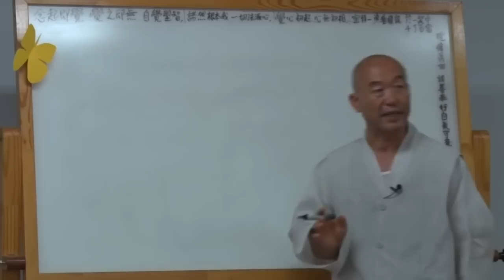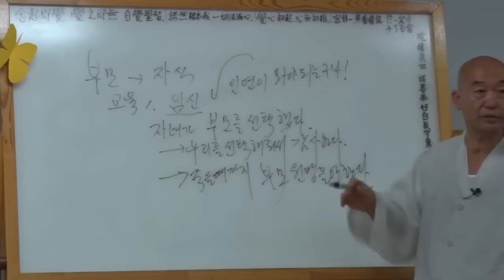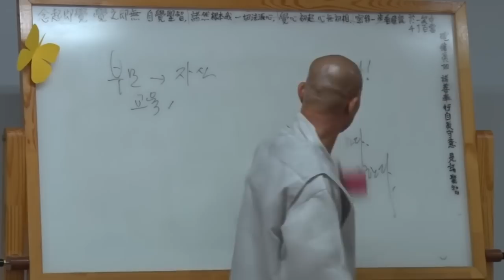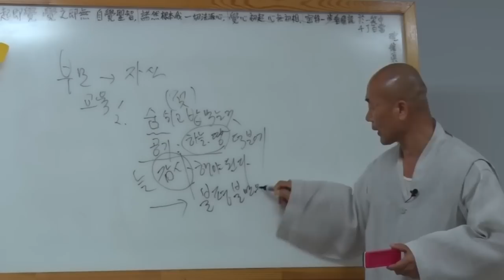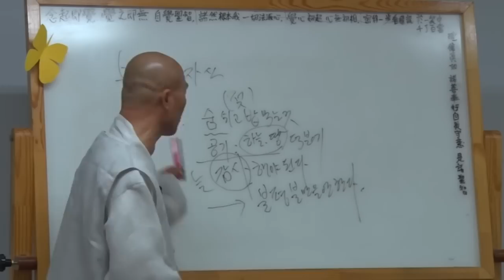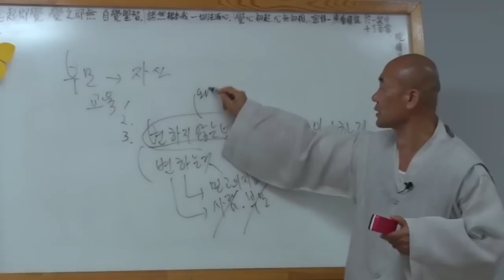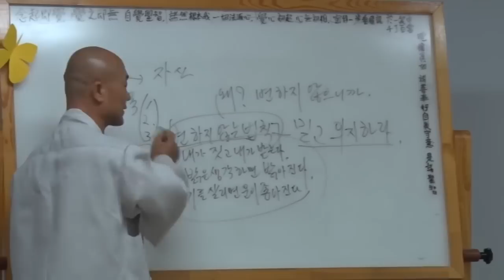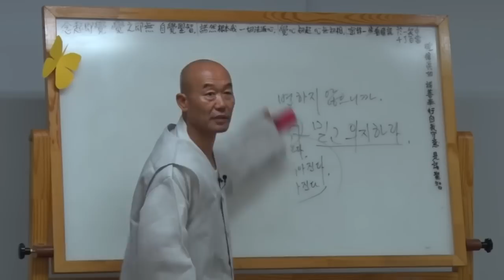[성담] «신뢰반 24강» 자식에게 제일 먼저 가르쳐야 할 기본 교육을 했습니까?